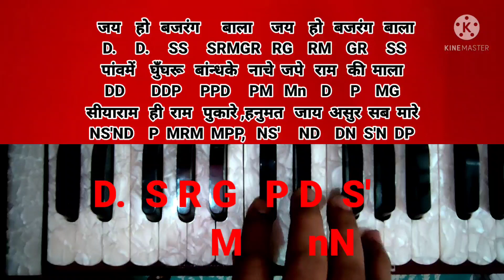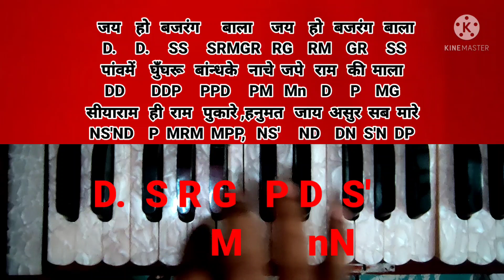पांव में घुँघरू बांन्ध के नाचे जपे राम की माल | jai ho bajarang bala | Panv me ghungharu bandh ke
पांव में घुँघरू बांन्ध के नाचे जपे राम की माल | jai ho bajarang bala | Panv me ghungharu bandh ke nache
|jape ram ki mala
shankar damru bale bhajan

jata me tere gang viraje,

Queries solved ;--
1. how to play harmonium
2. how to play songs and bhajan
3. how to play musical keyboard
4. how to sing a song

my gears
1 ROLAND XPS MUSICAL KEYBOARD
BOYA MIC